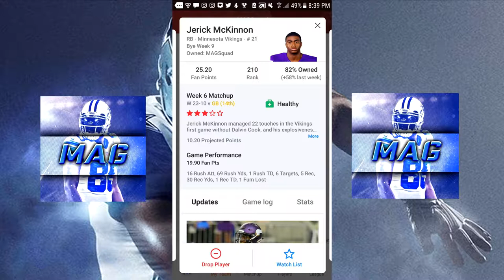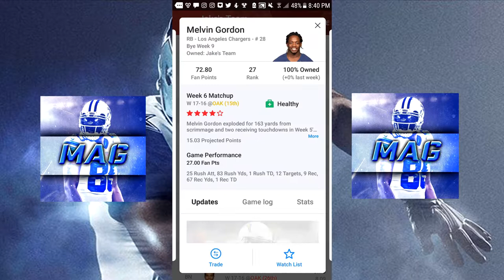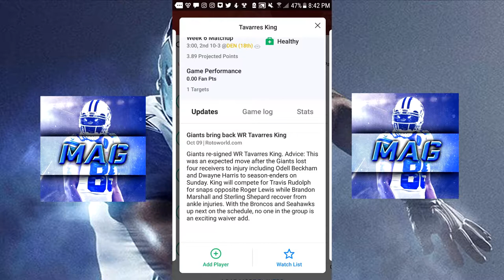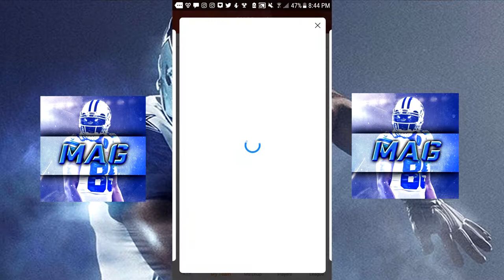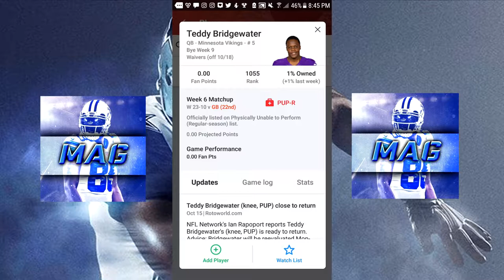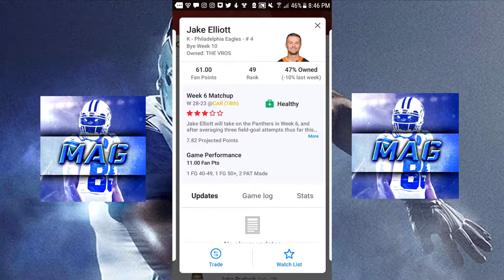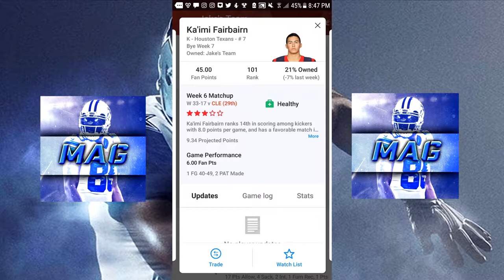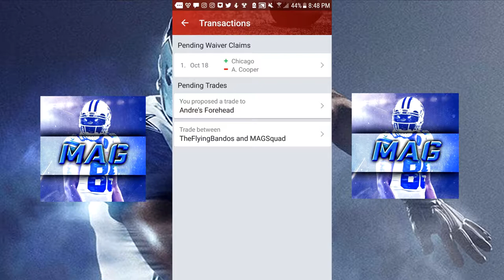FAST WITH MAG WEEK 6 (Fantasy Podcast #2)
Sit back and relax, as I highlight some sleepers and some busts you should pick up for your fantasy team!

Giving Shoutouts for those who Sponser me (Minimum 100k). I guess you can earn a "bigger shout out" if you donate more. We will talk if you guys come in the clutch. I'm on S1 and S3